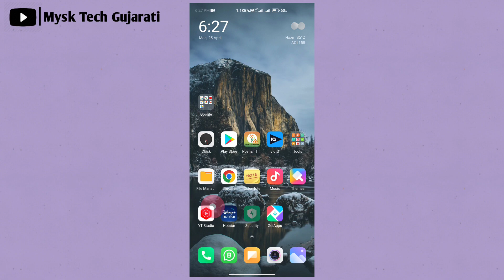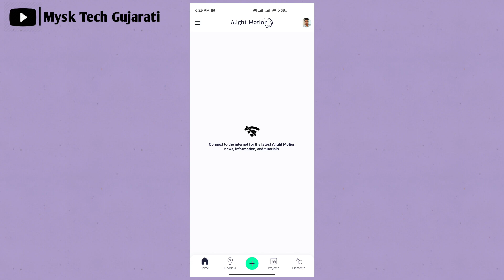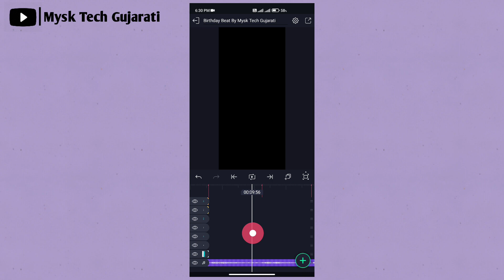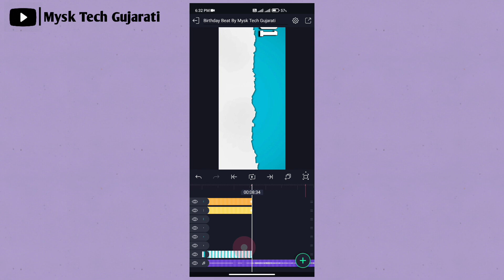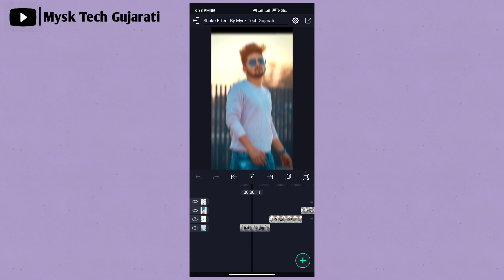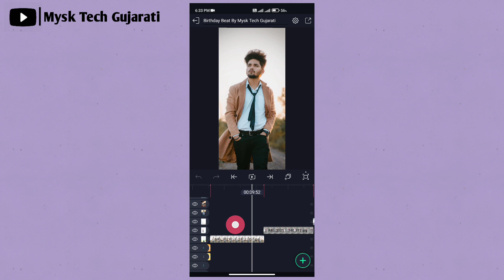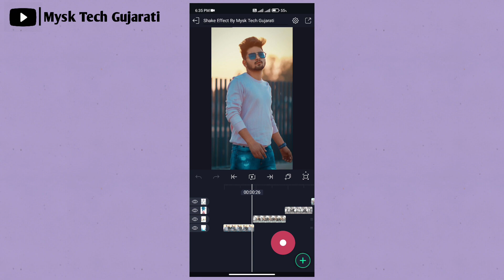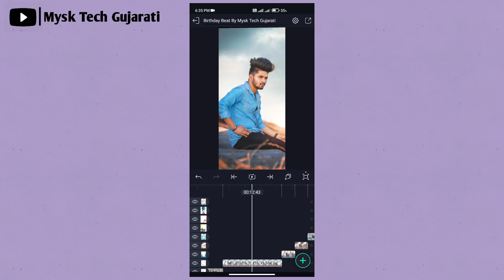coming soon birthday status editing alight motion gujarati || Birthday Video Editing Gujarati 2022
હેલ્લો મિત્રો...

Background Music ⤵️

Coming Soon Birthday Status Editing
coming soon birthday status editing in alight motion
alight motion video editing gujarati happy birthday 2022
alight motion video editing happy birthday gujarati
alight motion status video editing gujarati